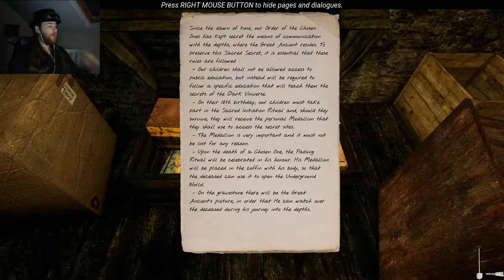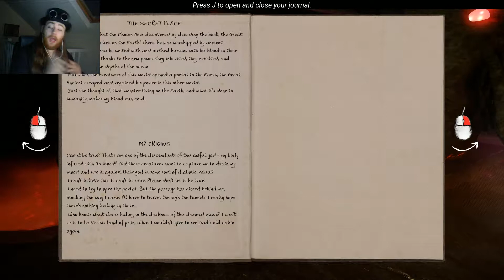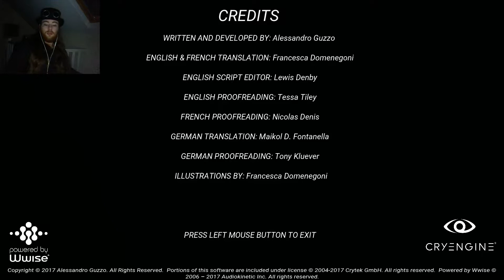The Land of Pain part 7(End): Time for us to go back home!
With the final pieces coming together. The ability to go home is almost within our grasp. Freedom is almost ours! Cthulhu will not claim us this day! Nothing will get in our way. Right...?